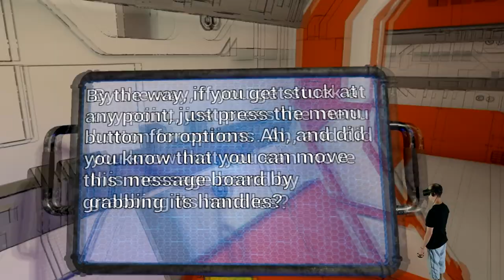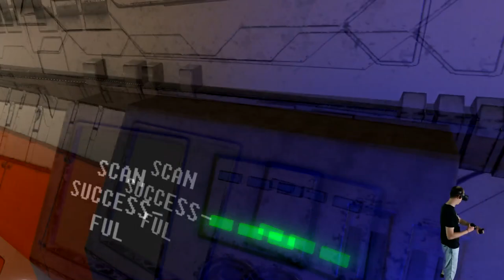Orb Labs, Inc. - Zauberkugeln aus dem Labor [E01][Let´s Play][Oculus Rift][Virtual Reality]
Orb Labs Inc. - Zauberkugeln aus dem Labor

Hi Leute,

wir spielen heute Orb Labs Inc.
Der Titel erscheint zwar erst am 11.6.18 aber ich durfte ihn vorab Testen. Und ich muss sagen das Spiel gefällt mir.

Wir befinden uns in einem Labor und müssen Gefährliche Situationen meistern.

Dabei helfen uns lauter kleiner Zauberkugeln genannt Orb´s
Jeder Orb hat verschiedene Fähigkeiten, aber seht einfach selbst...

▌Mein System ▌

Amazon Shopseite :

Oculus Rift + Touch Bundle :

Inateck KTU3FR-4P USB 3.0 expresskarte 4 port Anschlüsse :

Mikrofon Audio-Technica AT-2035 :

Audio Interface Behringer UMC202HD U-Phoria 2x2 192kHz :

Grafikkarte Zotac 1080 TI  AMP Extreme Core Edition  :

Prozessor I7-4790K :

Prozessor Kühler be quiet! Dark Rock Pro 3 CPU-Kühler :

Soundkarte Asus Essence STX II :

Tastatur Corsair K95 RGB Platinum :

Webcam Logitech C920 HD Pro:

Kopfhörer beyerdynamic DT 880 Edition 600 Ohm:

▌Social Media ▌